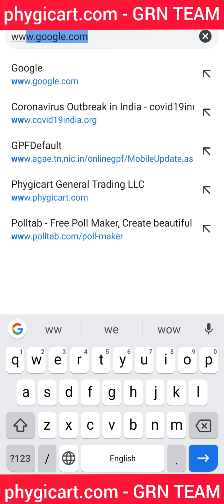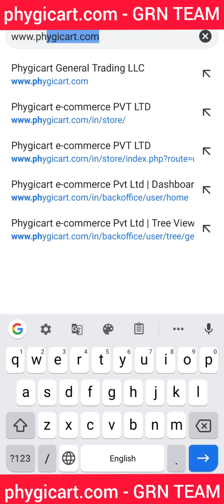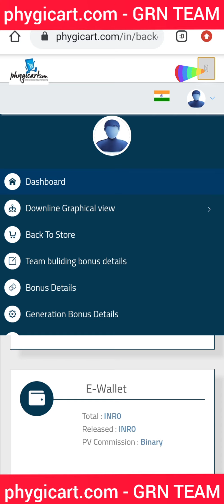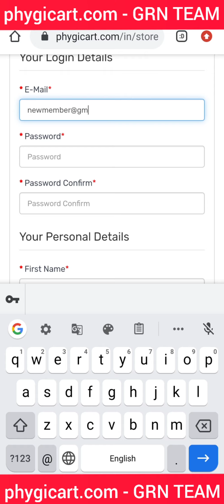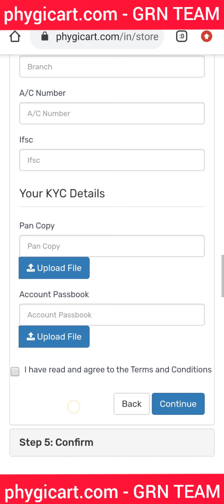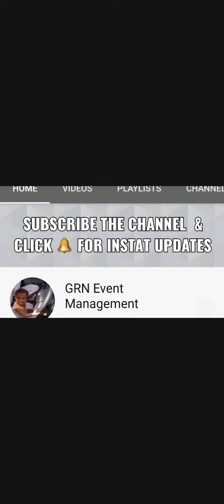PHYGICART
For Further Details :
Click here and fill the enquiry form
You will receive a call back

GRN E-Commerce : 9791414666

E-Commerce

Online Shopping

Chemmanur International Group of Companies

Bobby Chemmanur

Online

PAN

International Business

Global Promoter CS Sir